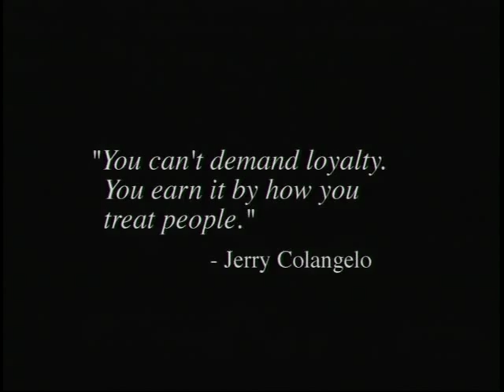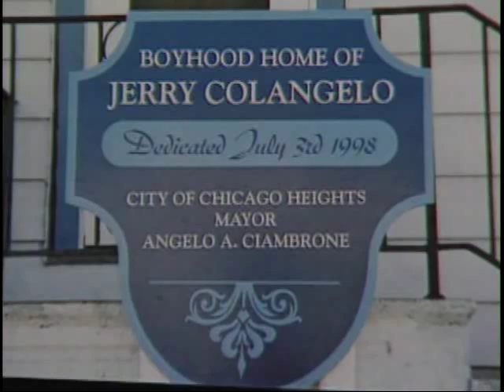Jerry Colangelo Arizona Historymaker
Arizona Historymaker Honoree Jerry Colangelo, Arizona sports icon and businessman. 2001 documentary film. Directed by Chis Wooley. Director of photography and writer: Wayne Dickmann. Produced by Arizona Historical League. Narrated by Pat McMahon.